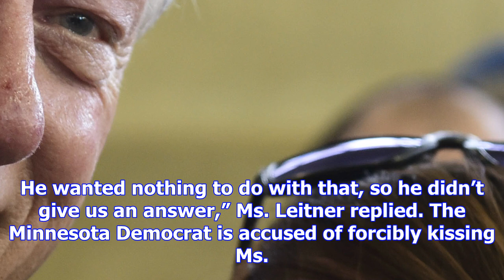Bill clinton ‘half-smirked’ when asked about al franken’s scandal, nbc reporter says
Former President Bill Clinton had one reaction on Monday when asked about Sen. Al Franken’s widening...